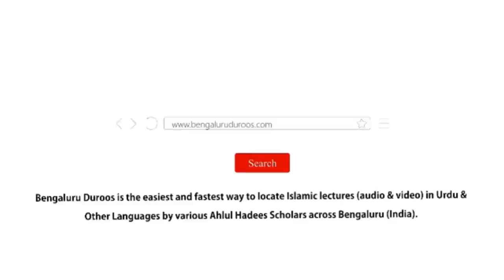Jumu'ah Khutbah | Qurbani Ke Masail by Shaykh Hafiz Abdul Haseeb Madani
Jumuah Khutbah held on 23rd June 2023 by Shaykh Hafiz Abdul Haseeb Umari Madani @ Jumu'ah Masjid, Hoskote

Topic: Qurbani Ke Masail

٠٠٠٠٠٠٠٠٠٠٠٠٠٠٠٠٠٠٠٠٠٠٠٠٠٠٠٠٠٠٠٠٠٠٠٠٠٠٠٠